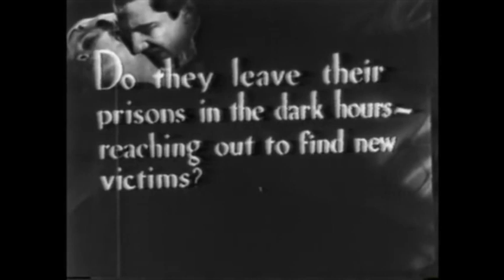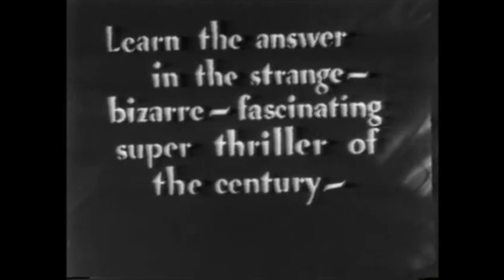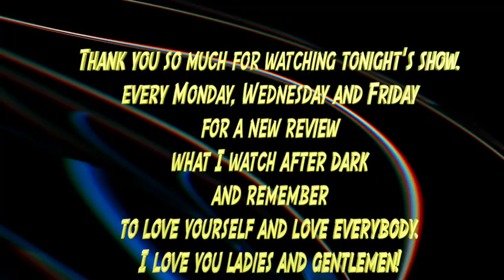1931 Bella Lugosi plays "Dracula" Blood is Life, Mr. Renfield."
"Dracula "  poster from Google
"Dracula "
 Official trailer From YouTube
Dracula (1988) - Reference Trailer